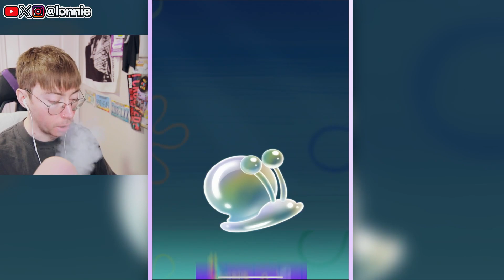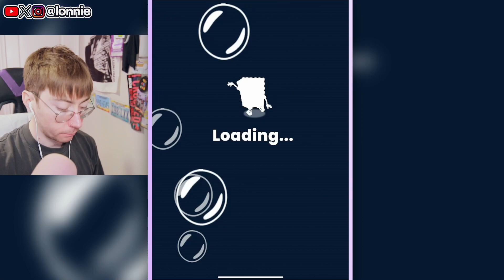SPONGEBOB: BUBBLE POP (Mobile Gameplay)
Lonnie playing SpongeBob: Bubble Pop NETFLIX for iPad!

[MVNS]

More info about the game / app:
NETFLIX MEMBERSHIP REQUIRED.
Blast away all the bubbles causing trouble in Bikini Bottom! In this bubble pop puzzle game, you'll unleash SpongeBob's bubble-popping, puzzle-solving powers with a closet full of costumes.
Join SpongeBob to solve colorful bubble puzzles in the most absorbent and porous bubble shooter under the sea. The Flying Dutchman has blown bubbles all over Bikini Bottom, and it's up to SpongeBob to blast them away! Revisit memorable places, faces and moments from the classic Nickelodeon cartoon "SpongeBob SquarePants" in this quirky, colorful bubble pop puzzle game.